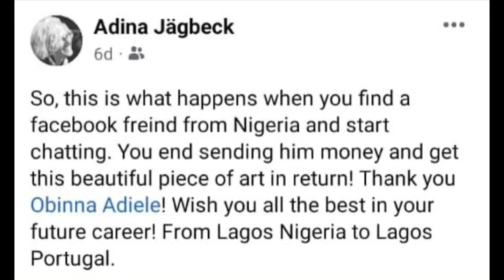#95 (5/6) congrats to Obinna for massive art sales! Beautiful work!